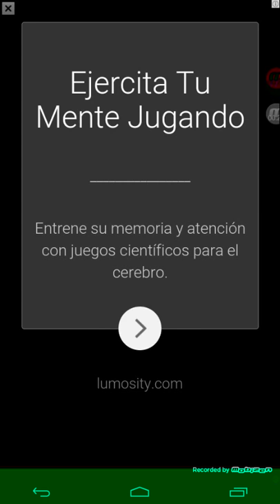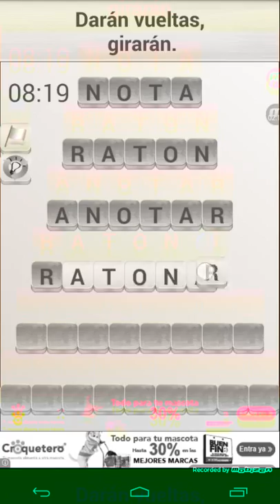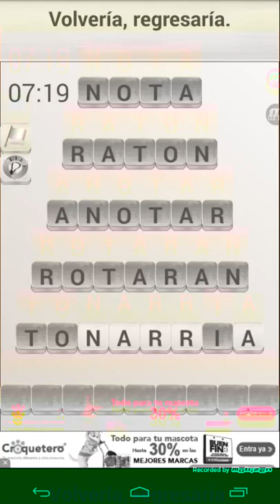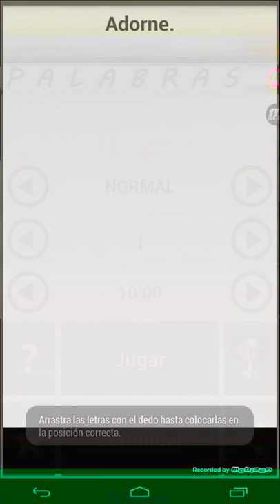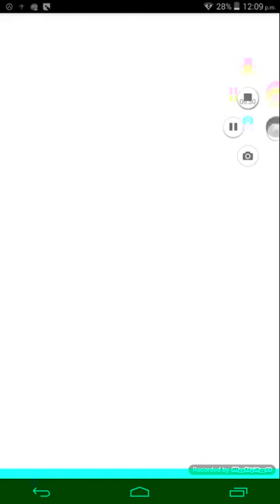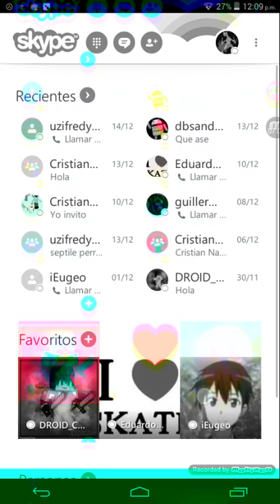Palabras que no puedo resiolbel